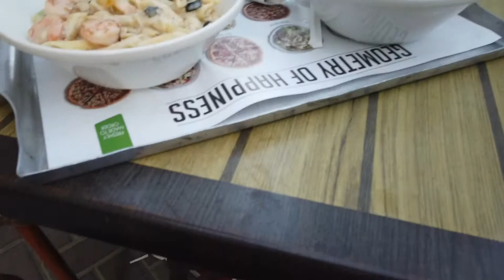Lose weight and be fit without to give up your favorit carbs food or even exercise daily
Let me show you the Future of being Fit & Healthy without to give up your favorite carbs, food or exercising daily for it. Body Time Health & Fitness SECRETS. The Future of Fitness, workout smart not hard with EMS Fitness Training.